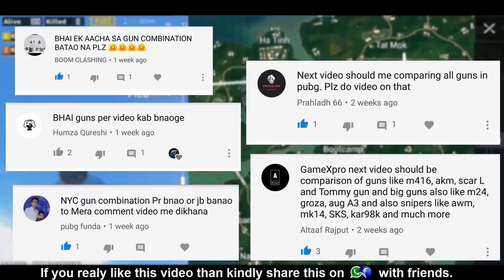PUBG MOBILE : Pubg Best Gun combination, Pubg guns Guide in Hindi